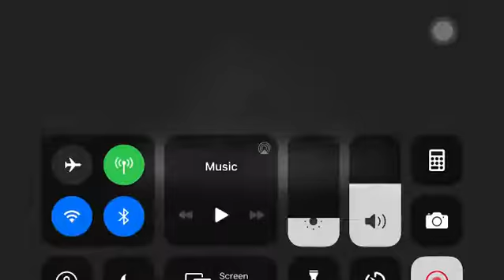Mkx:Girl has Skills Online!#(reuploaded)lui kang